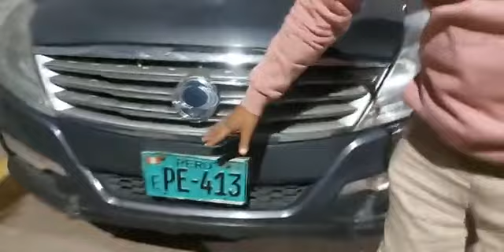cusco en peligro, 10 patrulleros parados por falta de gestión de parte de su comando !!!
Esta semana en Cusco apareció una persona descuartizado,  todo esto por falta de presencia policial, pero tenemos 10 patrulleros esperando su turno para medicina legal para los ciudadanos,  pero están en redes sociales y felices sin importar la presencia delincuencial !!!